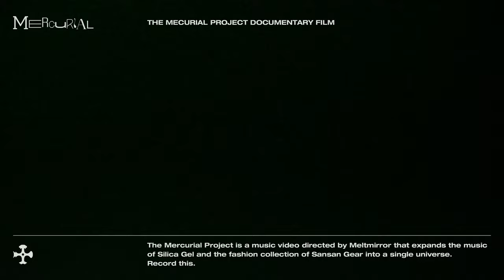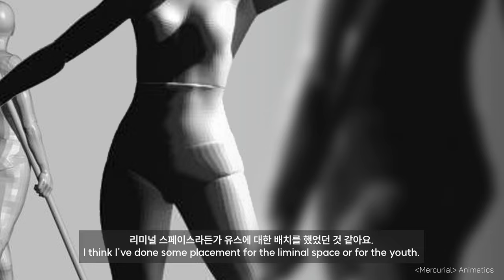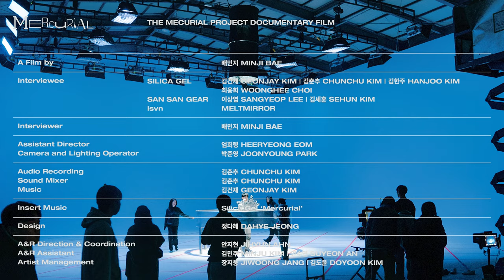[THE MERCURIAL PROJECT DOCUMENTARY FILM]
[Silica Gel  Official]